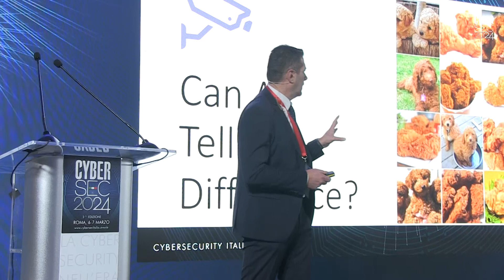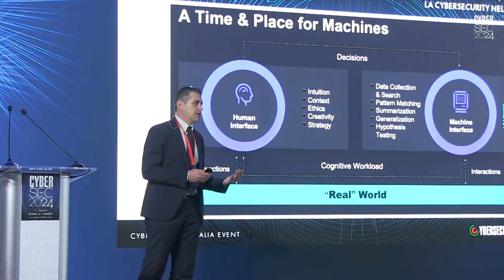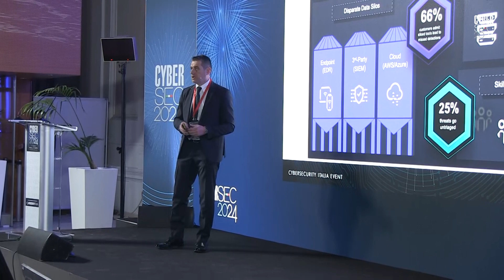CyberSec2024. Intervista a Paolo Cecchi (Country Manager Italia, SentinelOne)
Intervista a Paolo Cecchi, Country Manager Italia di SentinelOne, a margine di CyberSec2024, la Conferenza internazionale promossa ed organizzata dal quotidiano Cybersecurity Italia al Palazzo delle Esposizioni di Roma (6-7 marzo).